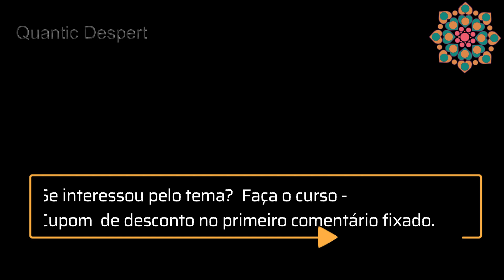ALERTA! COMEÇOU | SEJA AQUILO QUE VOCÊ FOI CRIADO PARA SER